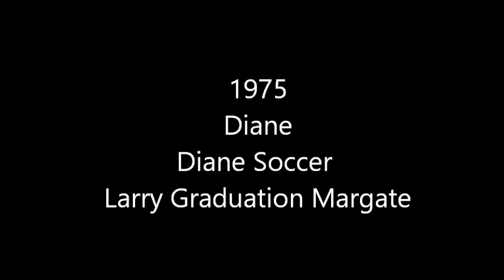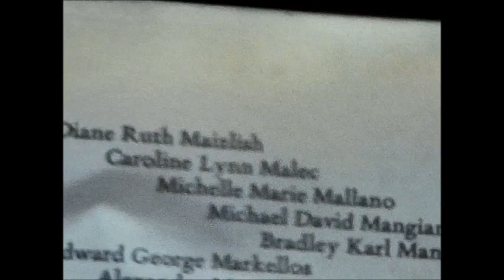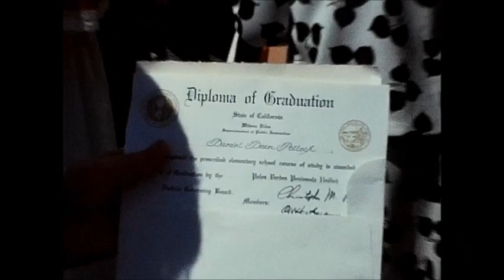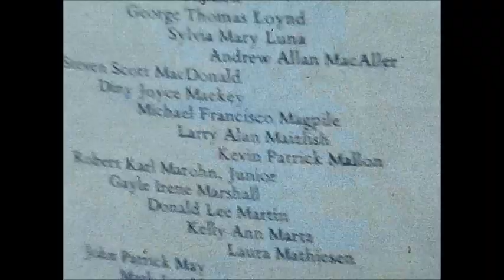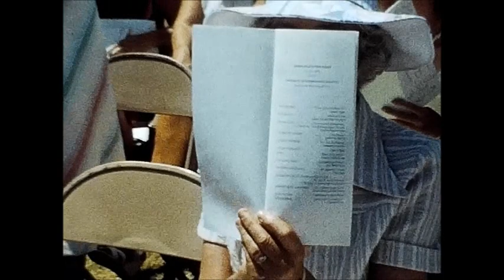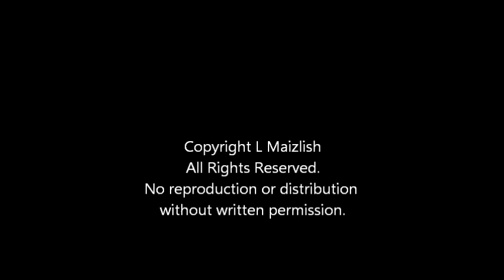1975 Diane - Diane Soccer - Larry Graduation at Margate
1975
Diane
Diane Soccer
Larry Graduation at Margate